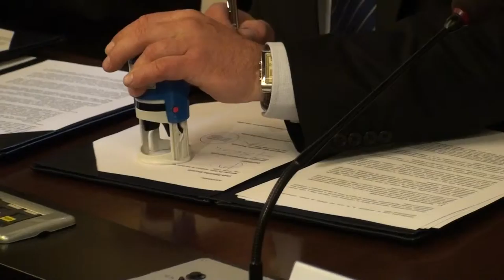Podpis izhodišč socialnega sporazuma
Ljubljana, 3. aprila (STA) - Socialni partnerji so danes v Ljubljani slovesno podpisali besedilo izhodišč za socialni sporazum 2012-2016. Med podpisniki so bili danes le trije predstavniki delojemalske strani, in sicer Slovenske zveze sindikatov Alternativa, Zveze delavskih sindikatov Slovenije - Solidarnost in Zveze reprezentativnih sindikatov Slovenije.